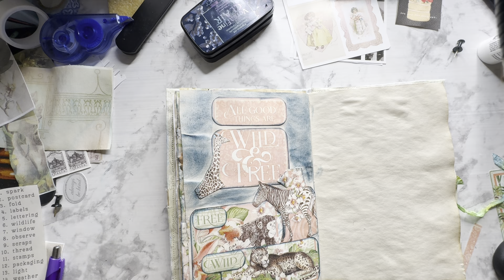July 18, 2024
Host @megjournals